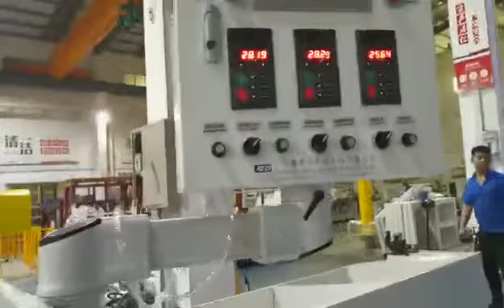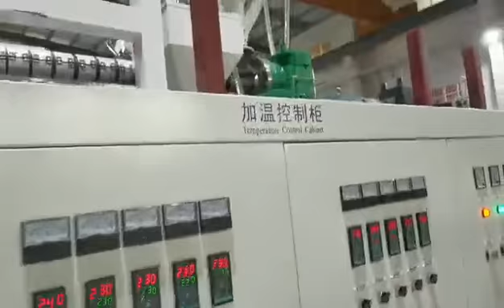Stretch film cast line pallet wrap line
this is our automatic 1500mm three layers stretch film machine.Model XHD-65/90/65*1850. produce about 200-250kg one hour. Daily output about 6 Ton.